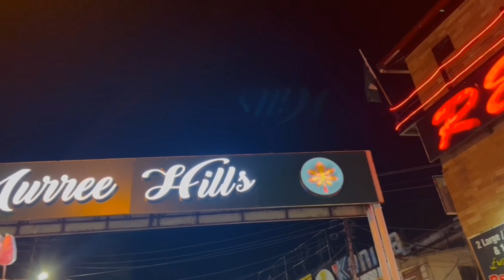BACK TO HOME | AFTER A LONG TRIP | DL WITH KHIZAR ❤️